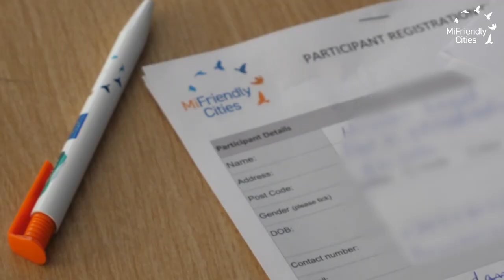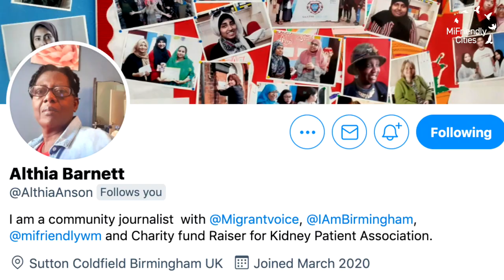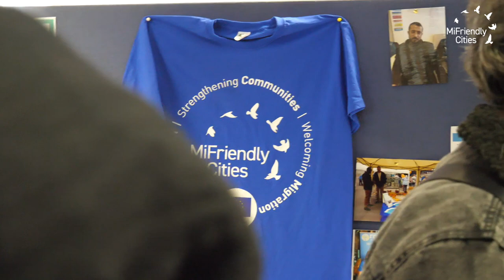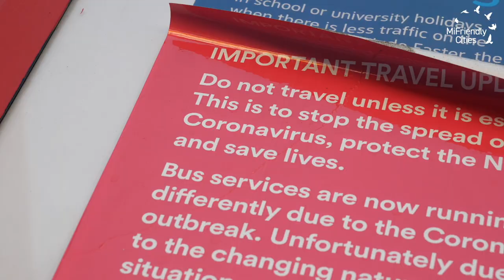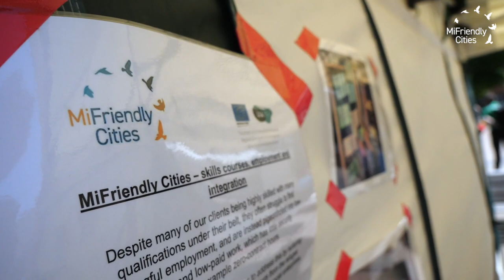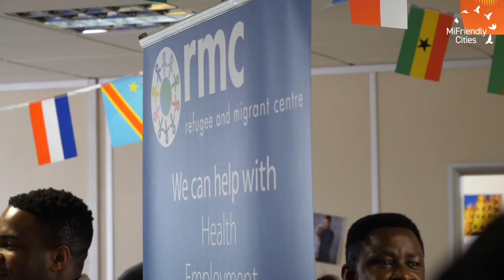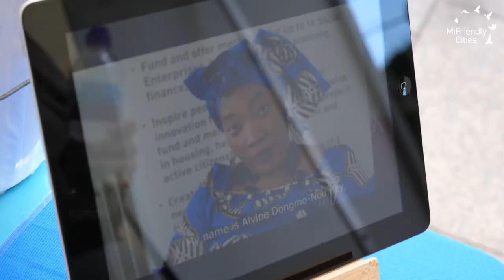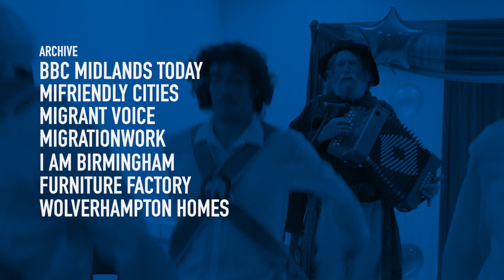FILM: MiFriendly Cities: Our Journey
This film shares 'Our Journey' in the MiFriendly Cities project over three years.

It was first shown at our online conference on March 10, 2021 where we shared our journey of learning with local authorities and cities around Europe, and celebrated this 3-year programme.

In front of over 130 delegates from several countries, councillors, project partners, charities and participants shared insight, experience and learning with city and local authority colleagues across Europe, and collaborated to help build a ‘toolkit’ of actions that ensure the voices, skills and passion of refugees and migrants flourish, and the social and economic fabric of a region is strengthened.

Led by Birmingham, Coventry and Wolverhampton, MiFriendlyCities​ has implemented over 30 programmes and activities across health, employment, citizenship, social innovation and language learning. The project is funded by the Urban Innovative Actions under the European Regional Development Fund.